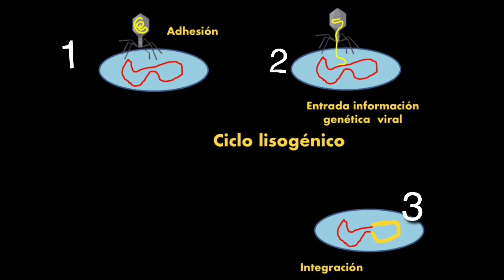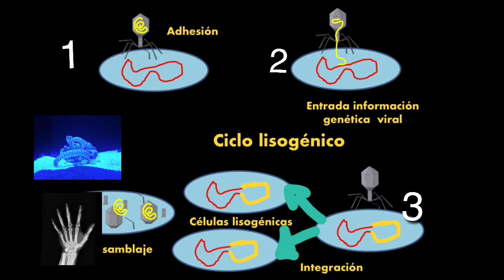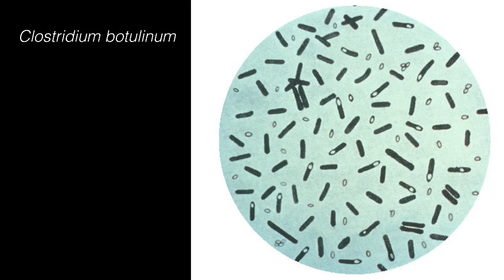Ciclo lisogénico viral - Virus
En este video conocerás un tipo de replicación viral conocido como ciclo lisogénico, en el cual los virus esconden su información genética en una célula, en forma de provirus.